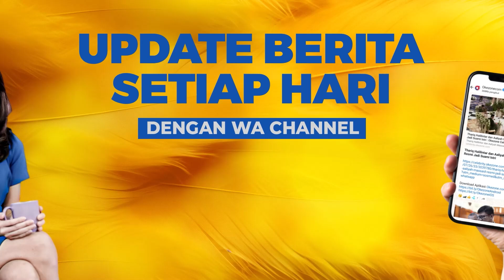STY Puji Penampilan Heroik Maarten Paes Lawan Australia: Masih akan Meningkat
Pelatih tim nasional Indonesia, Shin Tae-yong memuji penampilan kiper Maarten Paes yang dinilainya menunjukkan performa sangat baik pada dua laga Grup C putaran ketiga kualifikasi Piala Dunia 2026 zona Asia yakni kontra Arab Saudi dan Australia.

"Dia bermain sangat baik. Saya yakin performanya itu masih akan terus meningkat," ujar Shin usai pertandingan melawan Australia di Stadion Utama Gelora Bung Karno (SUGBK), Jakarta, Selasa (10/9).

Penampilan Maarten Paes bersama  Garuda mendapatkan banyak sorotan lantaran kemampuannya menahan tembakan lawan membantu Indonesia membawa pulang poin dari pertandingan sulit melawan Arab Saudi dan Australia. Di dua laga itu pula, Maarten Paes didapuk menjadi man of the match.